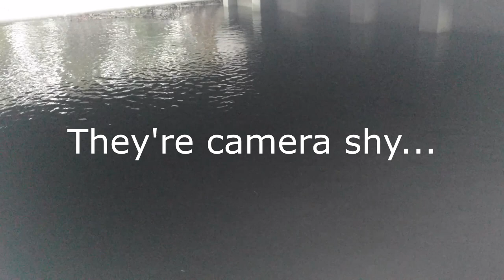How To Catch A Snook In 6 Seconds (On Artificial)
It's the mullet run guys!!! Happy Bait!!!

Hey guys, if you like the content do me a favor. It definitely helps me out and is greatly appreciated!!

Gear.

7' medium action Hurricane Redbone rod
Penn Battle 3000 reel
10 lb. Powerpro braid
30 lb. fluro
Live Target Mullet

Cameras.

Motorola Droid turbo 2